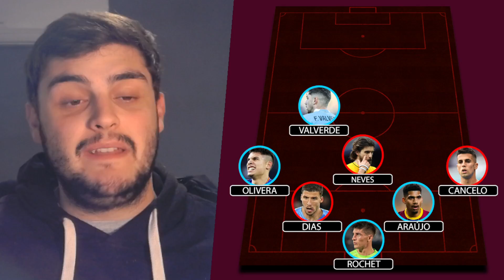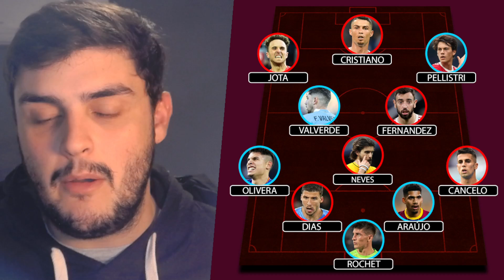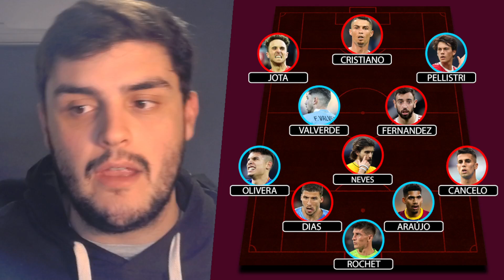URUGUAY vs PORTUGAL: ¿Quién tiene mejor equipo? La lucha por la punta del grupo H | NUEVA SECCIÓN